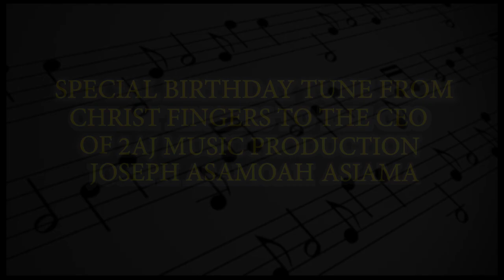Christ Finger Special birthday wishes to their manager 2AJ